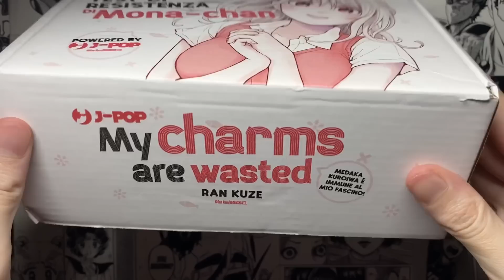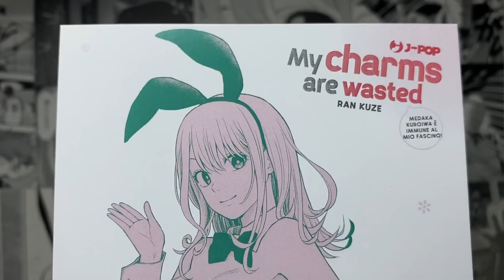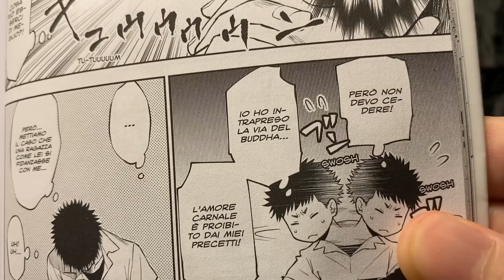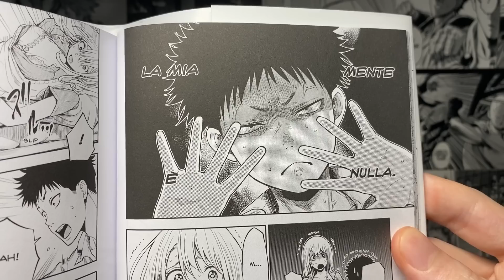LA RAGAZZA PROVOCANTE IGNORATA - My Charmes are Wasted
🧠LA MENTE TREMA🧠